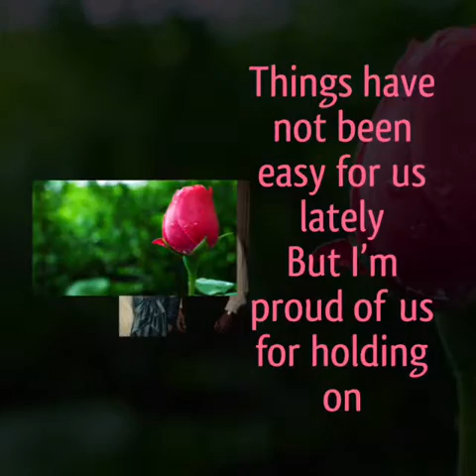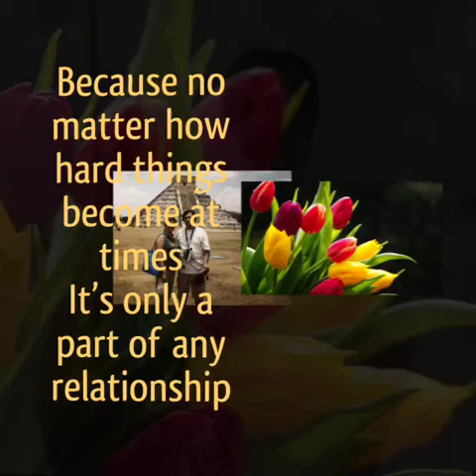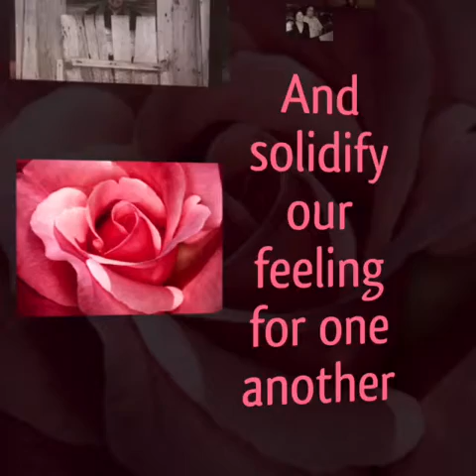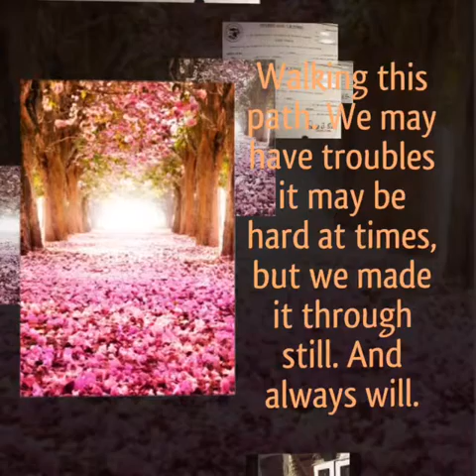Happy 24th anniversary Esther and Manuel Rojas